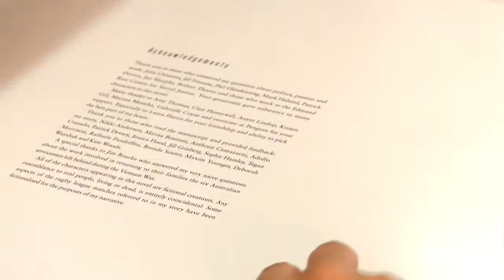Melina Marchetta The Piper's Son